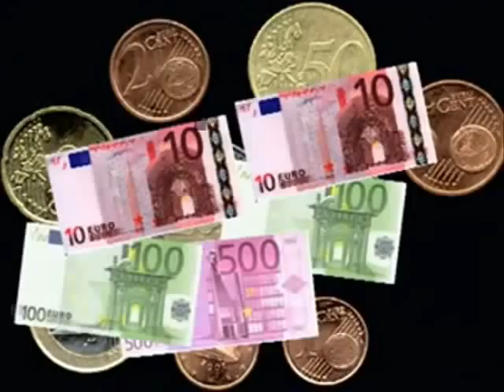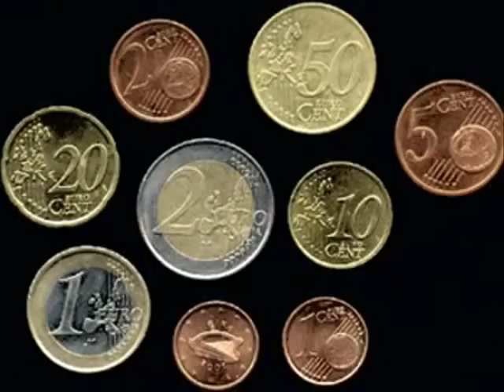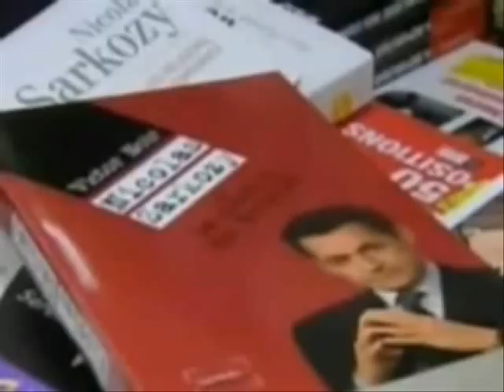En france on a toutes sortes de - C'est une pute